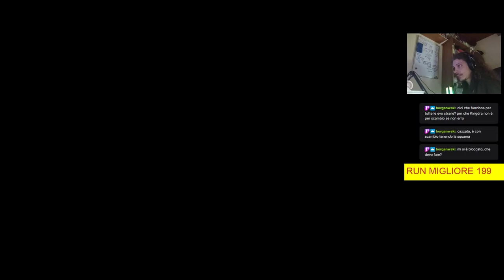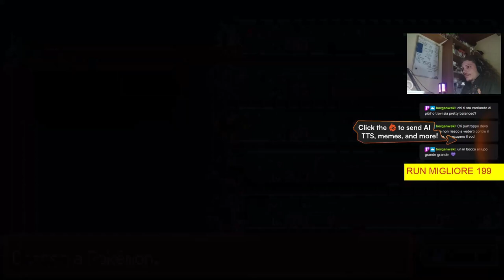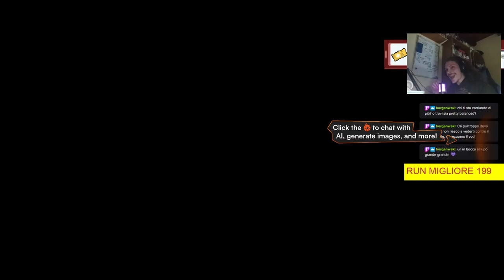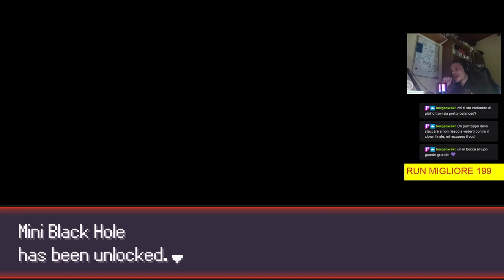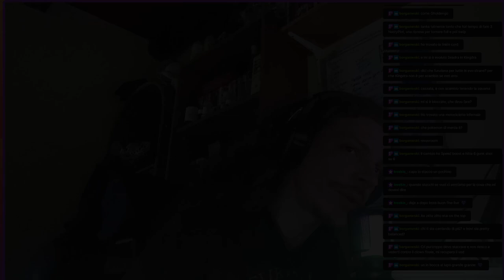HO VINTO LA POKEROGUE ! - Pokemon Challange